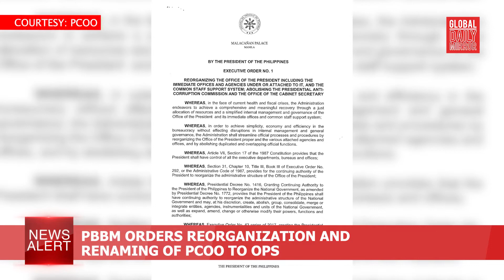GDM News Alert - Thursday, July 7, 2022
GDMNewsAlert| You are watching Global Daily Mirror News Alert. In today’s headlines July 7, Leslie Ordinario

-COVID-19 cases in Olongapo increase

-PBBM orders reorganization and renaming of PCOO to OPS

-P102-M shabu seized from two Chinese nationals in Manila

-Cloudy skies, scattered rain in Metro Manila due to ITCZ

-'Stranger Things' will have its spin-off series and a play!

-SEVENTEEN's leader line released their new song 'Cheers'